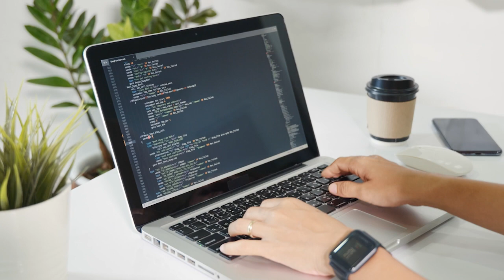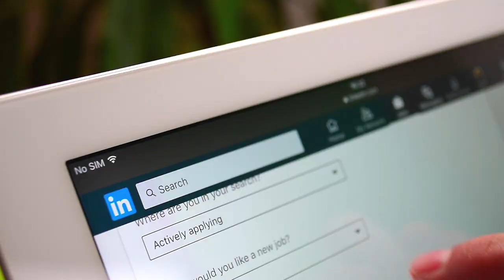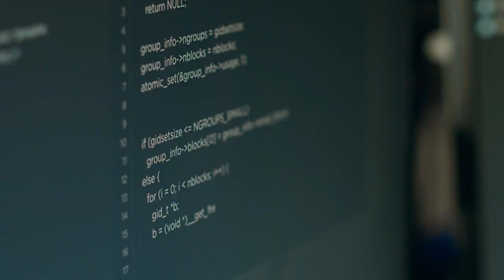Dane Forslund's DevOps Career Leap: A Level Up In Tech Review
Join us as we catch up with Dane Forslund, a driven Level Up In Tech graduate who's celebrating a year of success in the tech industry as a DevOps Engineer.

Perseverance Pays Off

Dane's journey post-graduation was filled with dedication and strategic moves. It took him half a year of applying and networking to secure his dream role, but he never lost sight of his goal.

The Power of Networking

A pivotal element in Dane's success was his proactive approach to networking. By connecting with fellow Level Up In Tech alumni, he not only expanded his professional network but also unlocked potential job opportunities.

Adapting to New Tech Landscapes

Despite specializing in AWS during his training, Dane faced the challenge of adapting to Azure in his new role. His story is a testament to the adaptability and transferable skills fostered by Level Up In Tech's curriculum.

Continuous Growth

Now a year after graduating from Level Up In Tech, Dane reflects on the significance of continuous learning and the doors that have opened thanks to his unwavering commitment to tech excellence.

Your Tech Career Awaits

📩 Are you ready to start your journey and create your own success story like Dane? Find out how Level Up In Tech can kickstart your transformation